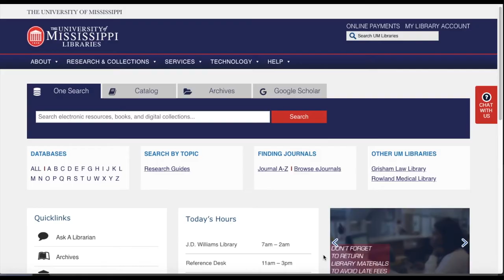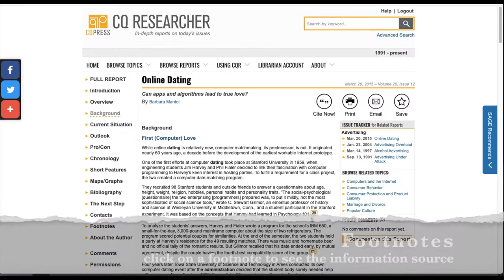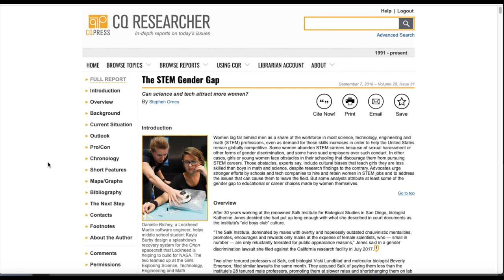CQ Researcher Tutorial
This tutorial gives a brief demo of CQ Researcher.